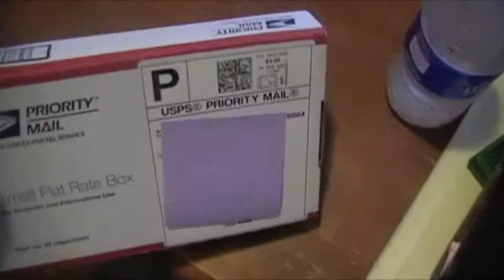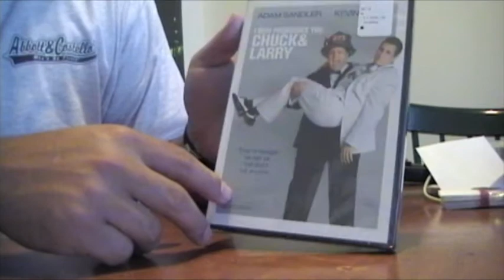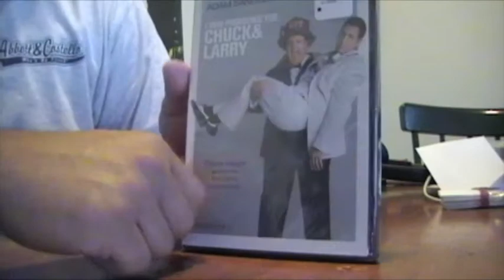Package from HeadDaniel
SkypeMe! my screen name is-- mrbrianlovesmovies

Check out these awesome  channels that are much better than mine!

Thanks to all of my subscribers and especially those who actually watch my videos!  You guys (and ladies) rock!!